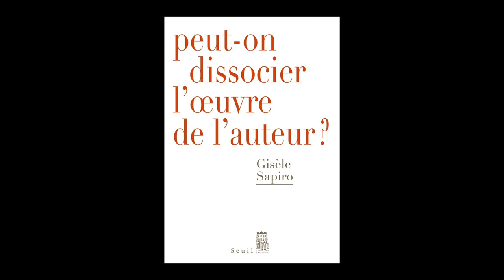Gisèle Sapiro - Peut-on dissocier l'oeuvre de l'auteur ?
Gisèle Sapiro vous présente son ouvrage "Peut-on dissocier l'œuvre de l'auteur ?" aux éditions Seuil.

1:18 Quelles polémiques sont emblématiques du débat moral entre l’auteur et son œuvre ?

3:11 Comment le mouvement metoo remet en perspective ce débat actuellement ?

5:13 Quelle a été votre démarche dans ce travail ?

10:45 De quelle manière la sociologie questionne t’elle l’effet d’identification d’un auteur à son œuvre ?

13:44  En quoi ces questions de dissociation et de responsabilité s’appliquent à toute œuvre artistique et à toutes époques ?

17:59  Que dit ce débat intemporel de notre rapport à l’art en terme de censure et de liberté d’expression ?